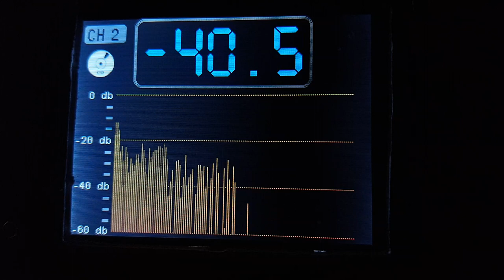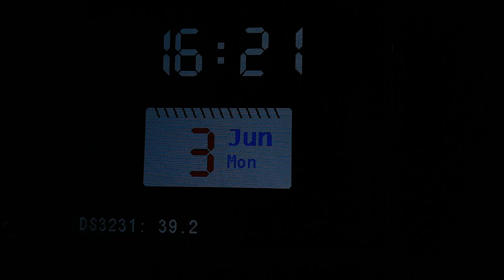Power amplifire control board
Плата управления для УМЗЧ ВВ по схеме Н.Сухова в редакции Л.Ридико. "Умное включение" для ограничения бросков тока при заряде конденсаторов. Мониторинг напряжений каждого канала. Мониторинг температуры платы управления и датчиков температуры DS18B20 на аппаратном уровне с помощью UART. Информация на дисплей выводится традиционно через SPI+DMA. Многими ненавистный HAL так же присутствует, как и Freertos v10.2.1. Контроллер использовался STM32F407. Регулятор громкости - PGA2311. Селектор входов поддерживает коммутацию до 8ми входов.